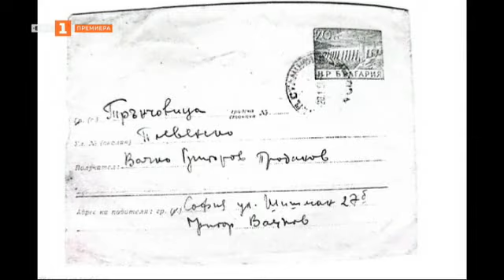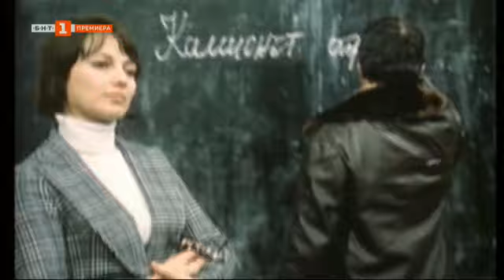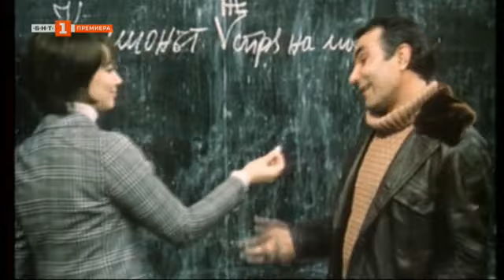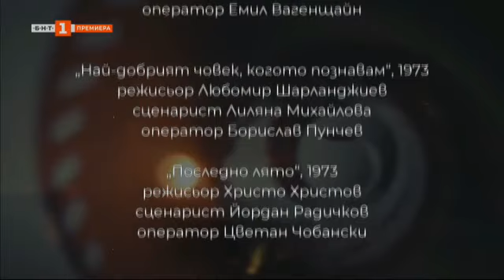БНТ представя: Лазар и Григор, 25.05.2022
Гледайте предаването на Българската национална телевизия "БНТ представя" на 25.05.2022!

В навечерието на 90-я рожден ден на обичания български актьор Григор Вачков портретната документална поредицата „БНТ представя“ ще ви срещне отново с най-запомнящите се роли и моменти от живота му.

Неговата личност и харизма са незабравими за неговите близки и колеги, които пазят най-топлите си спомени за него.

„Неговото лице, излъчването, духът му, очите му бяха на един изключително топъл, много добър човек, който сякаш е озарен от вътрешна светлина,“ разказва Иво Драганов.

„И други актьори от голямото кино нагаждат персонажа към себе си, но без да го ограбват. При Григор Вачков това е от първия кадър, в който можем да видим на екрана,“ споделя проф. Божидар Манов.

В новия документален филм със сценарист и режисьор Юрий Дачев „Лазар и Григор“ ще се потопим чрез гласа на Григор Вачков и в спомените от детството му и студентските години в НАТФИЗ. Дъщеря му Мартина разказва и за от първия си работен ден в киното заедно с баща си на екран, и за последната си снимка с него на снимачния терен на „Мера според мера“.